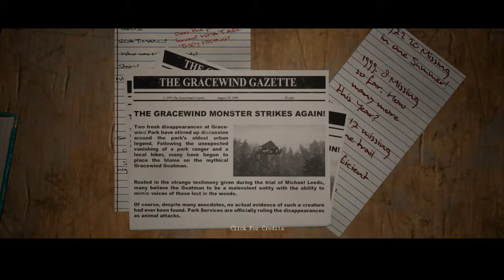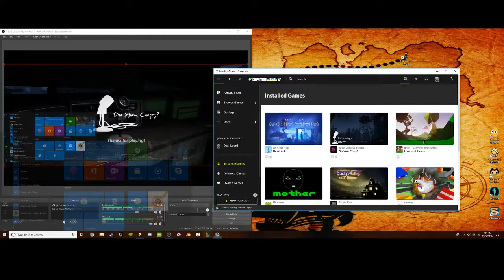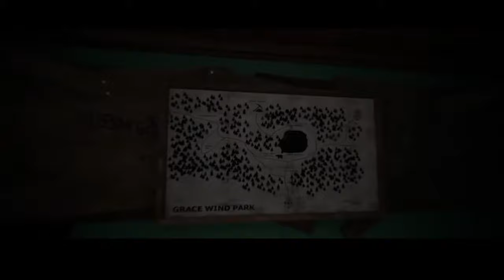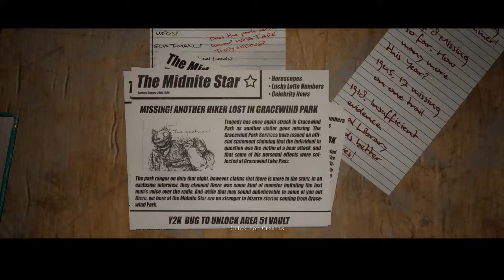THERES A ELK!!![Do you copy]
description
game link